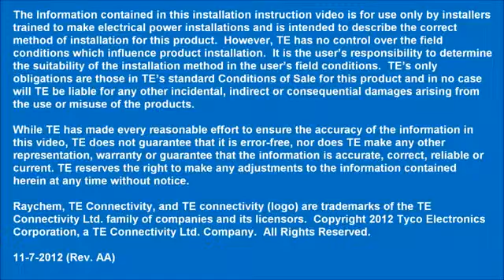WCSM heavy wall heat shrink tubing in action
Take a look at Raychem's heavy wall heat shrink tubing in action - there's something strangely mesmerizing about this that we could watch all day!

We stock a huge range of thin, medium and heavy wall heatshrink tubing and materials, take a look